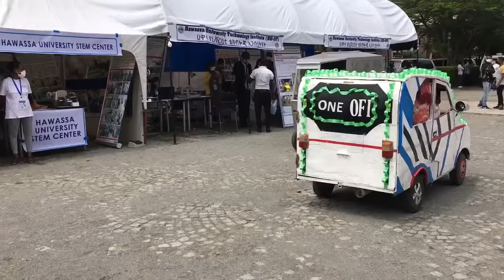በሀዋሳ ከተማ በአካል ጉዳተኛው የተሰራውና በፀሀይ ሀይል የሚሰራው ተሽከርካሪ